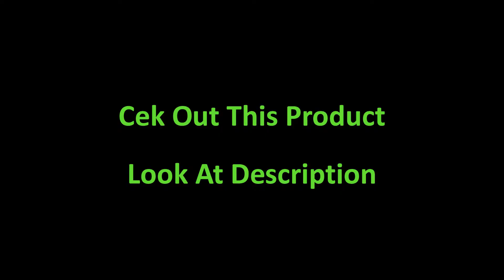Review II ECOVACS DEEBOT N79S Robot Vacuum Cleaner with Max Power Suction ( Part1)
Product description

ECOVACS DEEBOT N79S Vacuum Cleaner takes care of vacuuming so you don't have to. Three cleaning modes and scheduling accessible from the ECOVACS Home App ensures an effortless, thorough clean while you do things you really love. Its low sound level allows you to have conversations or watch TV while it cleans. Max Mode double suction power to better clean your hard floors and carpets of dirt and dust when needed. The 520ml dustbin allows DEEBOT N79S to take full advantage of 110 minutes of runtime. DEEBOT N79S comes with a 1 year . Simply move cables and household items that could be on the floor out of the way to avoid entanglement. When the job is complete or DEEBOT N79S low on battery, with Auto Charging, it will return to its dock to prepare for the next cleaning. With Alexa and Google Assistant compatibility, utilize voice commands such as “Alexa, ask DEEBOT to start cleaning”. DEEBOT N79S also comes with an easy to use remote control.